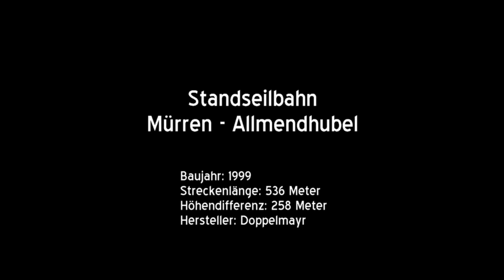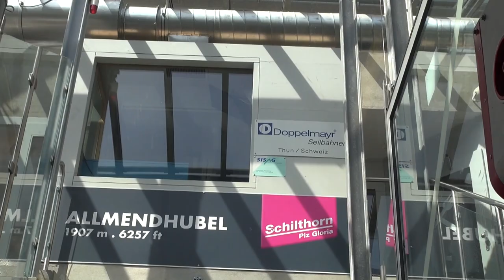65-SSB Standseilbahn Mürren - Allmendhubel (CH)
Im Jahr 1912 baute man im Zuge des aufstrebenden Tourismus in Mürren am Allmendhubel eine 2,5 Kilometer lange Bobbahn und als Zubringer dazu eine kurze Standseilbahn, deren Strecke zu rund einem Drittel in einem Tunnel verläuft. Die Bobbahn wurde wegen sinkender Nachfrage 1931 stillgelegt, 1969 nochmal für Dreharbeiten zum Bondfilm "Im Geheimdienst Ihrer Majestät" genutzt und im Anschluss zugeschüttet. Die Standseilbahn hingegen blieb bestehen und wurde zu Beginn der 60er-Jahren grundlegend modernisiert. Sowohl Teile des Antriebs, die Steuerung, sowie die beiden Wagen wurden ersetzt.

Mitte der 90er-Jahre zeichnete sich ab, dass ein Ersatz der 80 Jahre alten Bahn unvermeidbar war, während gleichzeitig die Einnahmen spürbar zurückgegangen waren. Die damals für den Betrieb verantwortliche Jungfraubahnen-Gruppe wollte die Standseilbahn spätestens bis zum Jahr 2000 durch eine Sesselbahn ersetzen. Dieses Vorhaben stiess jedoch bei der lokalen Bevölkerung auf wenig Gegenliebe. Die Schilthornbahn sprang stattdessen ein, übernahm die gesamte Anlage und erneuerte sie 1999 grundlegend. Die Stationen wurden umgebaut, die bis dahin dunkle Bergstation am oberen Ende des Tunnels in diesem Zusammenhang mit modernen Glasfassaden versehen. Die Antriebsanlage und die Steuerung wurden komplett ausgetauscht, ebenso die beiden roten Wagen, deren aktuell silbernen Nachfolger seither vollautomatisch verkehren. In den Jahren 2001 und 2002 wurde zudem das von weither sichtbare Viadukt saniert und mit einer neuen Fahrbahnplatte versehen.

Das in die Bergstation integrierte Restaurant und der grosse Kinderspielplatz direkt daneben bilden im Sommer ein attraktives Ausflugsziel für Familien, im Winter lockt der Schlittelweg hinunter nach Mürren.

Baujahr: 1999
Streckenlänge: 536 Meter
Höhenunterschied: 258 Meter
Hersteller: Doppelmayr
Maximale Neigung: 61 %
Fahrgeschwindigkeit: 5 m/s
Fahrzeit: 2,5 Minuten
Länge des Tunnels: 182 Meter